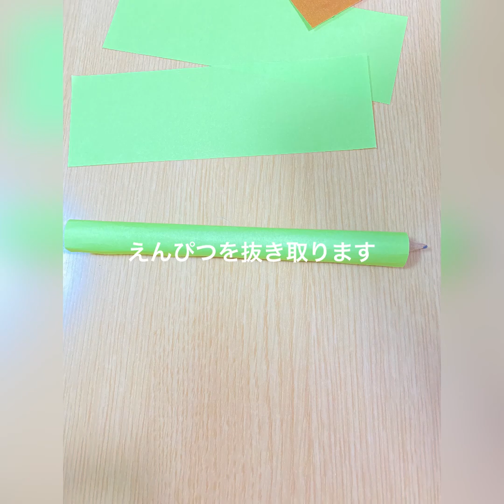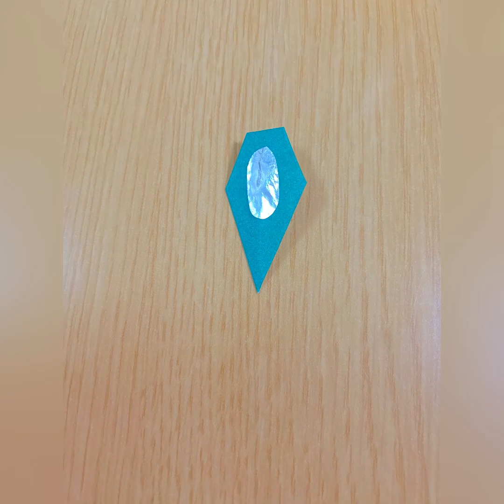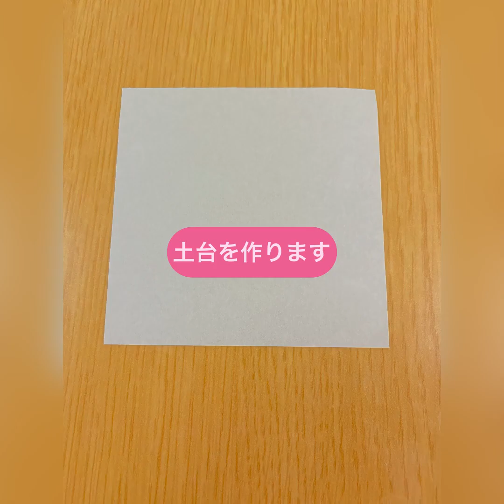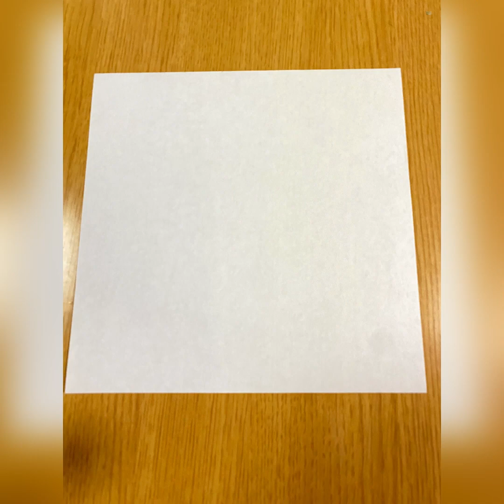お正月飾り折り紙で簡単につくる